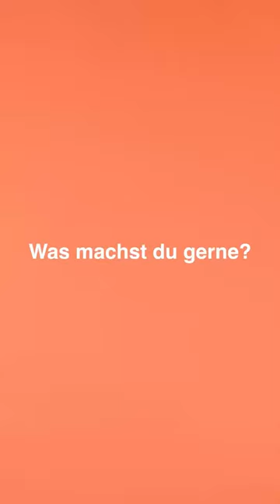Was machst Du gerne?